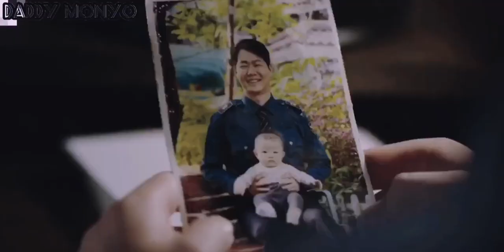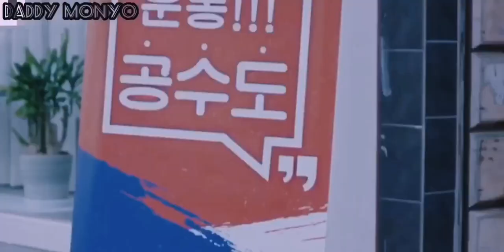Hindi Nila Alam Na Malupit Sa Karate Ang Babae Na Binubully Nila | pinoy recap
si jenny ay isang high school girl na napakagaling sa karate. sa kabila ng pagiging maganda niya ay madalas mapa-away ang dalaga sa mga bully na estudiyante. ayaw ni jenny sa mga taong nang aapi ng mahihina kaya galit siya sa mga bully.

maraming salamat sa panunuod mga ka monyo. malaking bagay para sakin at sa anak ko. apir🖐🖐🖐👆👆🇵🇭🇵🇭♥️♥️
paki follow nadin ng fb page ko kung may time ka.